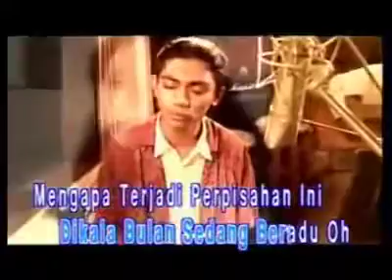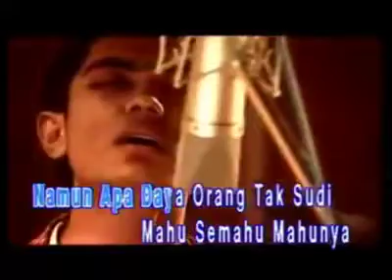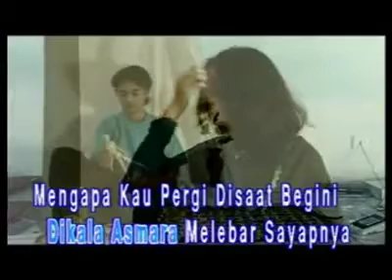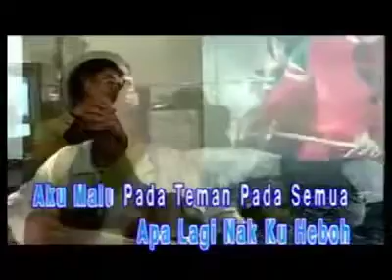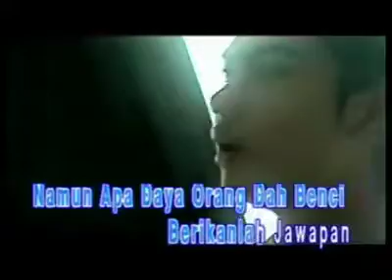Spoon - Rindu Serindu Rindunya (Official Music Video)